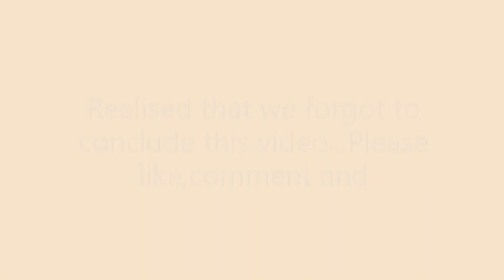7 Seconds Challenge ft twin sister |South African Youtuber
*OPEN ME*

Thank you for the love and support. It does not go unnoticed, I really appreciate it. Love and light.